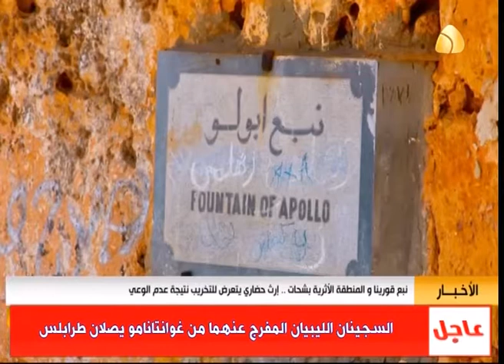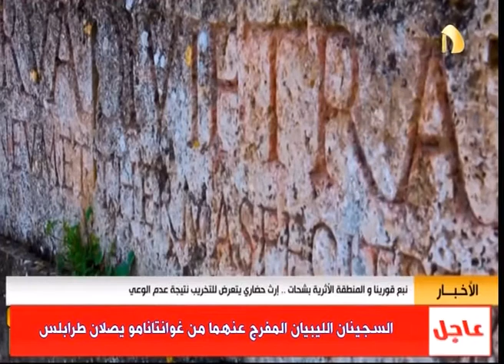نبع قورينا و المنطقة الأثرية بشحات إرث حضاري يتعرض للتخريب نتيجة عدم الوعي